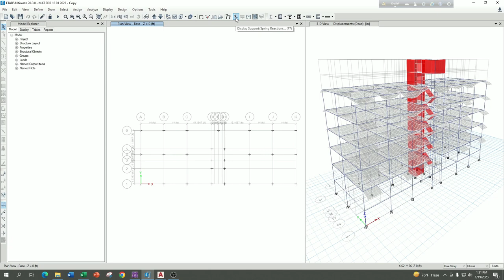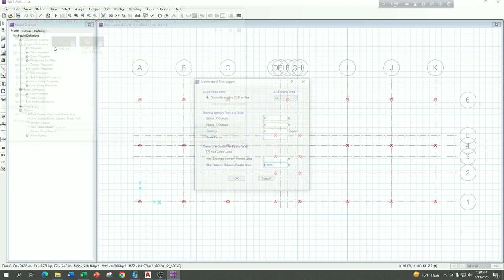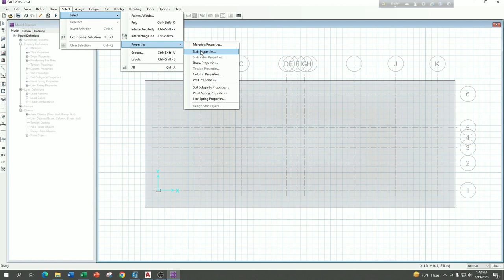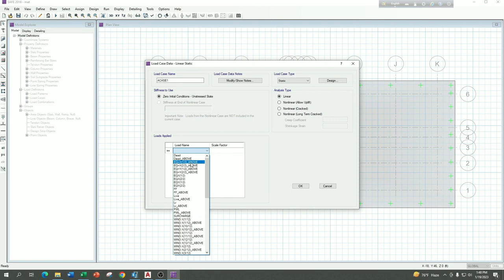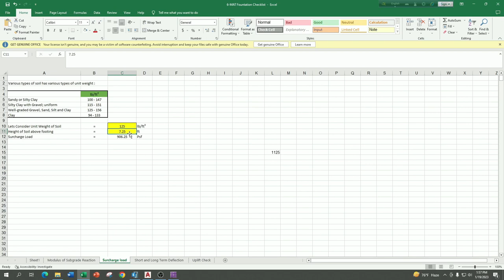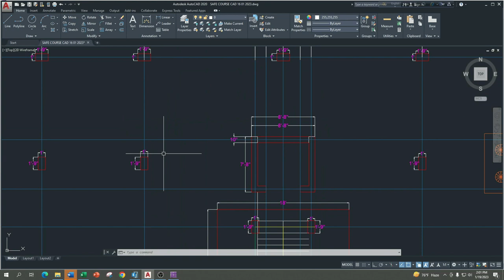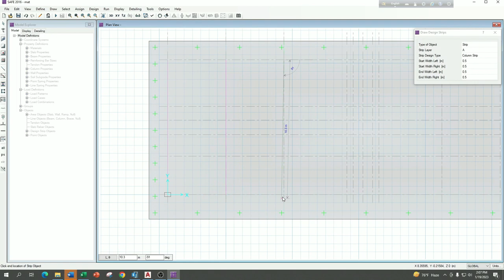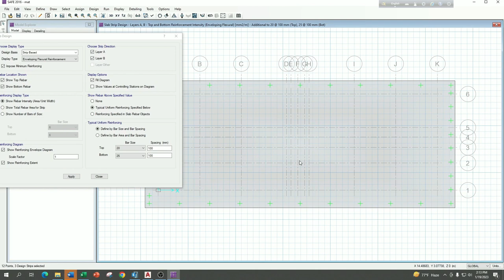Mat or Raft Foundation Design in SAFE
OFFER (a): Get (1-15) Only @ 3500 Taka. (Save 1500 Taka)

OFFER (b): Get (5-11) Only @1320 Taka. (Save 500 Taka)

1. Pile Capacity Calculation Excel File 410 Taka Only.
2. SHEAR WALL Design Excel File only at 410 Taka Only.
3. Get Column Reinforcement Detailing Excel at 360 taka Only.
4. Beam Design Excel File only at 360 Taka Only.

ETABS DESIGN input and DESIGN CHECK related SHEETS : (5-11)

5. EARTHQUAKE Hand Calculation PDF and Word  File for ETABS  input @ 310 Taka Only.
6. Eccentricity Ratio Calculation Excel File of WIND LOAD for ETABS input @ 360 Taka Only.
7. STOREY  DRIFT Check Excel File for ETABS Design Check  @ 260 Taka Only.
8. TORSIONAL IRREGULARITY Check Excel File for ETABS Design Check @ 210 Taka Only.
9. P DELTA Check Excel File for ETABS Design Check @ 260 Taka Only.
10. SOFT STOREY Check Excel File for ETABS Design Check@ 210 Taka Only.
11.GUST FACTOR CALCULATION FOR RIGID STRUCTURE @210 Taka Only.

12. Non Uniform Shell load Calculation for Water tank and Soil Pressure (ETABS)  @410 Taka Only.
13. Cantilever Slab Design Excel file with deflection Check  @ 410 taka Only.
14. Two way Slab Design Excel file @ 410 taka Only.
15. One way Slab Design Excel file @ 410 taka Only

*** SAFE 2016 FOUNDATION DESIGN COURSE @ 5100 Taka Only.

*** AutoCAD COURSE @2050 Taka Only.

*** Civil Material Estimation & Cost Estimation Excel @1530 Taka Only.

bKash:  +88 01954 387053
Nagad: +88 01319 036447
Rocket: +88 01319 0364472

NOTE: Before sending money please contact with me through WhatsApp.

Thanks
Aveeseikh Barua
B.Sc. in Civil Engineering
CUET; MIEB